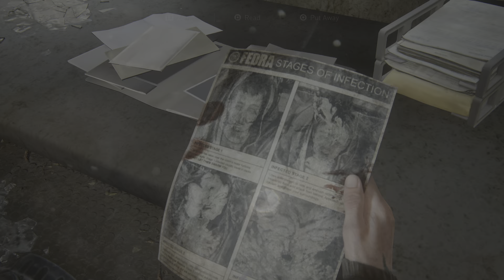The Last of Us Part II Remastered infected infographic journal artifact location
TLOU2Remastered The Last of Us Part II Remastered infected infographic journal artifact location